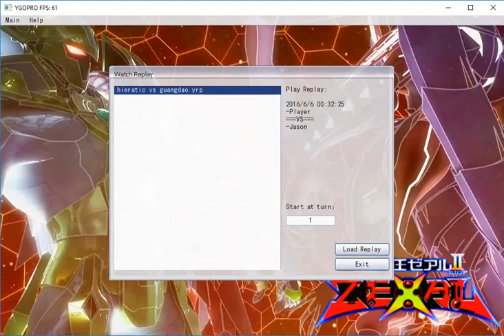ygopro Hieratic vs Lightsworn